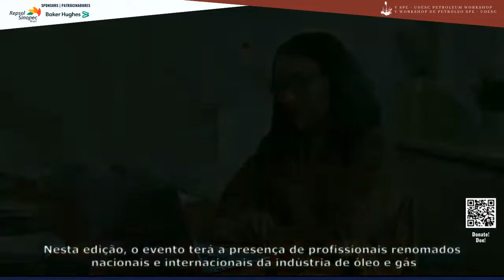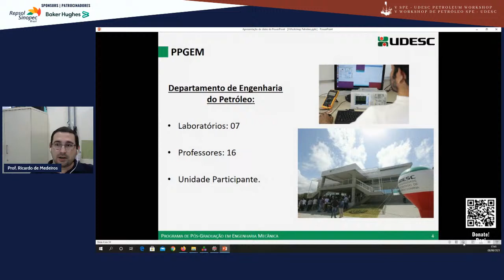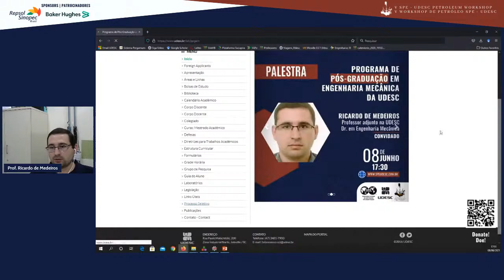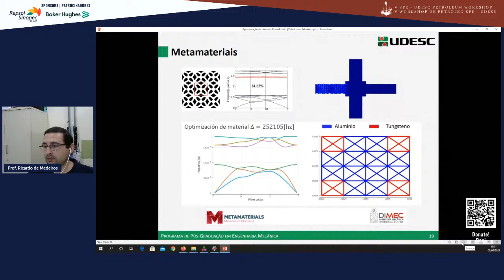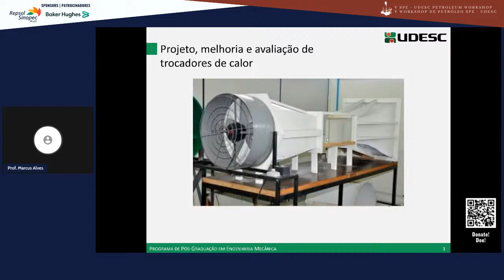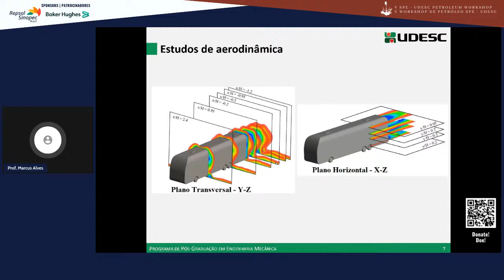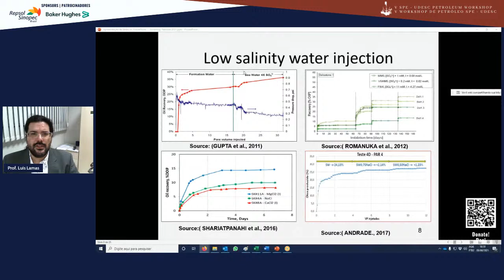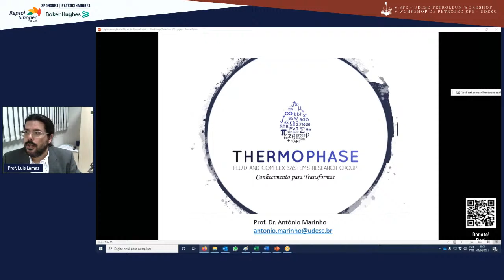Programa de Pós-graduação engenharia mecânica da Udesc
Para o segundo dia do evento V Workshop de Petróleo SPE UDESC, apresentamos o nosso convidado, Ricardo de Medeiros, Bacharel em Engenharia Industrial Mecânica pela Universidade Regional Integrada do Alto Uruguai e das Missões (URI), M.e em Engenharia Mecânica, com ênfase em estruturas aeronáuticas, pela Escola de Engenharia de São Carlos, Universidade de São Paulo (EESC/USP), D.r sob um programa de duplo diploma, em Engenharia Mecânica com ênfase em estruturas aeronáuticas, pela mesma instituição e, em Ciência da Engenharia pela Faculty of Engineering Science, Katholieke Universiteit Leuven - KU Leuven. Atualmente, é professor adjunto da Universidade do Estado de Santa Catarina (UDESC).

Nesta palestra “Programa de Pós-Graduação em Engenharia Mecânica da UDESC", Ricardo aborda o desenvolvimento das linhas de pesquisas e as oportunidades para fazer uma especialização.

Durante o nosso evento estamos apoiando a Associação Amor Pra Down.

Vamos juntos construir uma corrente de solidariedade, para fazer a sua doação basta apontar a câmera do seu celular no QR Code disponível no canto direito da tela.

For the second day of the event V SPE UDESC Oil Workshop, we present our guest, Ricardo de Medeiros, B.Sc. in Mechanical Industrial Engineering from the Universidade Regional Integrada do Alto Uruguai e das Missões (URI), M. e in Mechanical Engineering, with emphasis on aeronautical structures, from the School of Engineering of São Carlos, University of São Paulo (EESC/USP), D.r under a double degree program, in Mechanical Engineering with emphasis on aeronautical structures, by the same institution and, in Engineering Science by the Faculty of Engineering Science, Katholieke Universiteit Leuven - KU Leuven. He is currently an adjunct professor at the Santa Catarina State University (UDESC).

In this lecture "Graduate Program in Mechanical Engineering at UDESC", Ricardo talks about the development of research lines and the opportunities to do a specialization.

During our event we are supporting the Amor Pra Down Association.

Let's build a chain of solidarity together, to make your donation just point your cell phone camera at the QR Code available on the right corner of the screen.